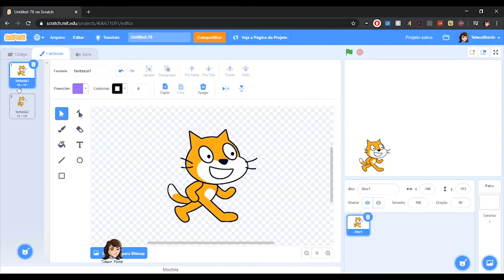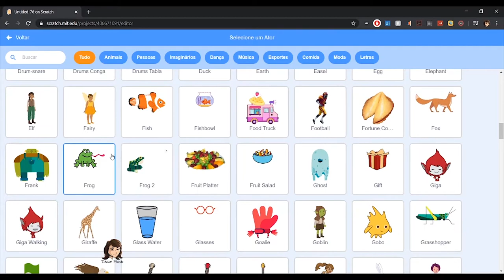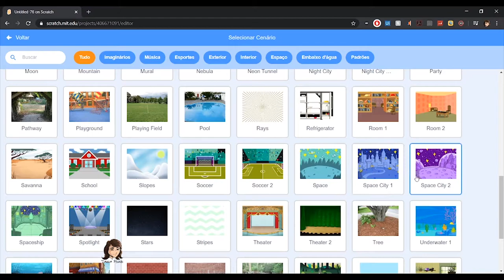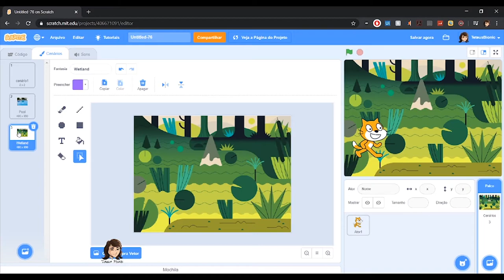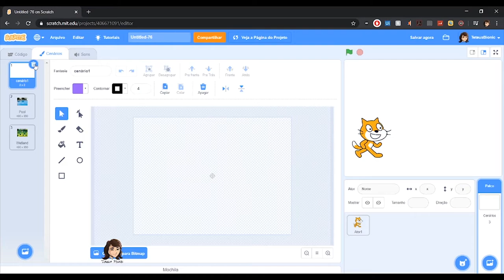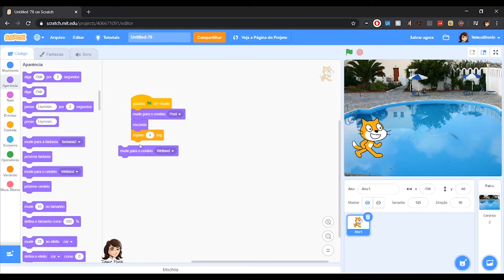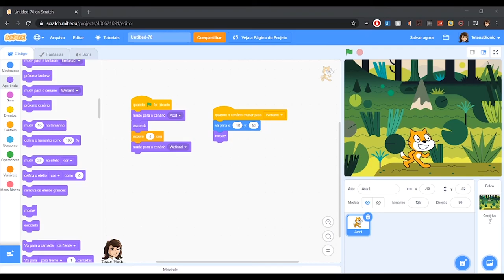Mudando o Cenário no Scratch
Nos jogos, nos raramente ficamos no mesmo lugar, geralmente nosso personagem viajam para lugares (geralmente distantes) dentro do mundo dele, exatamente como os personagens do LOL vão para o Nexus inimigo, o que torna viagens dentro no mundo virtual bem importante e extremamente divertidas, então hj, Scratchanos, nos iremos "Viajar" dentro do Scratch!

Eu vejo que vcs estão gostando dos videos recentes, muito obrigado pelo apoio de vcs! então se inscreva no canal, assim o Youtube vai recomendar meus videos para crianças presas em casa por causa da quarentena, assim elas vão poder aproveitar esse tempo e começar aprender a programar jogos!
Todos juntos pelo combate ao Coronavírus!

Se tiver alguma duvida, por favor a coloque-a nos comentários ou pode me mandar no Facebook